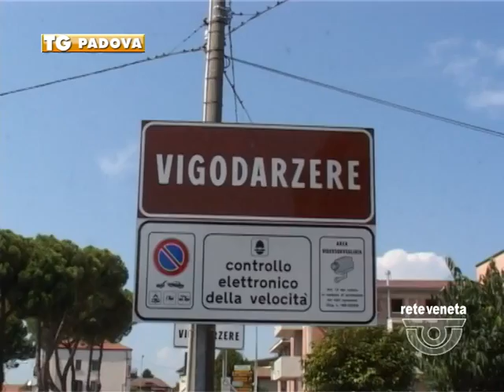TG PADOVA (16/07/2016) - ASSESSORE SHOCK: «CAMPI CONCENTRAMENTO PER TERRORISTI»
TG PADOVA (sabato 16 luglio 2016) - Bufera sul nuovo assessore al sociale di Vigodarzere Monica Cesaro che poco dopo la strage di Nizza ha pubblicato un post alquanto discutibile sulla sua pagina facebook. “È arrivato il momento di aprire i campi di concentramento per i terroristi e di chiudere i campi di accoglienza” aveva scritto l’assessore, scatenando pesati repliche e dure critiche politiche. Pochi minuti dopo il post è stato cancellato.